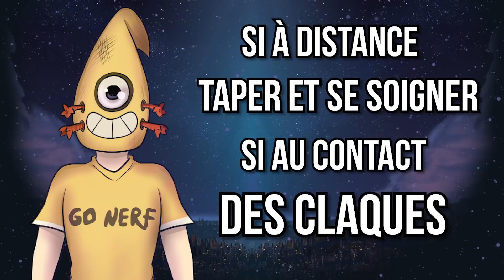ENI ULTIME BOTTE DE CLASSE SUR DOFUS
Nouveau stuff et franchement celui là je m'attendais pas à ce que ça fonctionne. C'est vraiment l'eni ULTIME en matière de dégâts et ça gagne ses combats sur dofus en plus avec les bottes de classe.